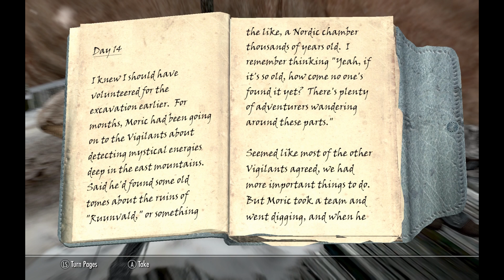Skyrim - Bk3 Ch7 - Around the Bend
We head out from the fort that is now abandoned and continue across the steamy lands, all the while keeping an eye on the dragon that circles above them and picking up herbs that are rare elsewhere in Skyrim.

The Elder Scrolls V: Skyrim and all its contents are copyright of Bethesda/Zenimax. The same goes with the mods I use as I have made none of them. I am simply providing commentary and chattery as I play through as much of it as I can.